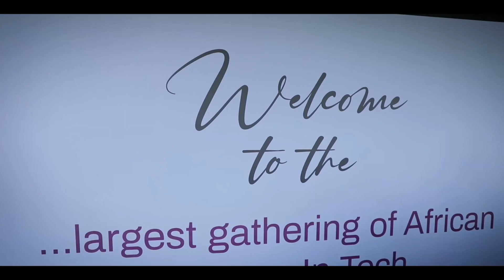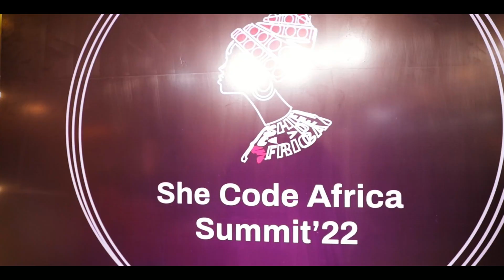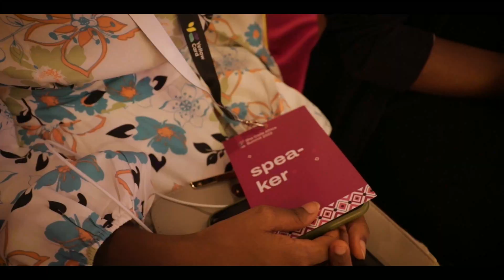She Code Africa Summit 2022 - Event Highlight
The She Code Africa Summit 2022 is the maiden edition of our annual headline tech conference with a goal of gather our community members including girls And women from across Africa for a hybrid summit themed "Elevating the African Woman in Tech".

With a goal to create a space safe where these women attendees (in-person & virtual) can have different empowering conversations and training on different skills/career fields in tech while networking with notable women in the tech industry, sponsors aAnd partnering Companies.

Use the hashtag SCASummit22 to follow this event on all social media platforms.

She Code Africa is a registered non-profit organization with the aim of empowering and celebrating women in tech across Africa.

Join our Community to : Get yourself a circle in your tech field, get more resources,  build yourself by working on project with other women in tech, find collaboration buddies, ask an expert in the tech field about any challenges you face any project you are working on:

BE OUR BESTIES!